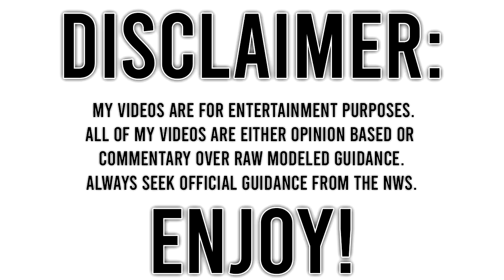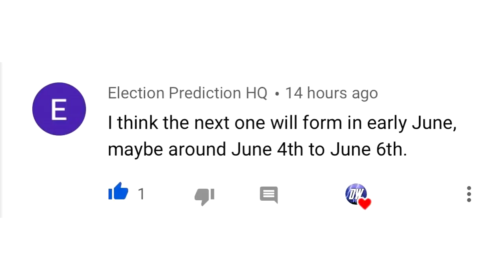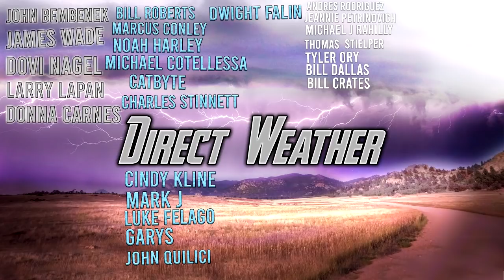Upcoming Extreme Storm... Severe Weather Outbreak, Heat Wave, Arctic Invasion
In today's video we talk about an Upcoming Extreme Storm... Severe Weather Outbreak, Heat Wave, Arctic Invasion...

This whole spring pattern has featured extreme Temperature swings, storms, heat waves, arctic blasts, it just doesn't stop.

This heat wave will be around as a stronger low pressure system moves in bringing a potential severe weather outbreak, this low will move out giving way to a big cool down.